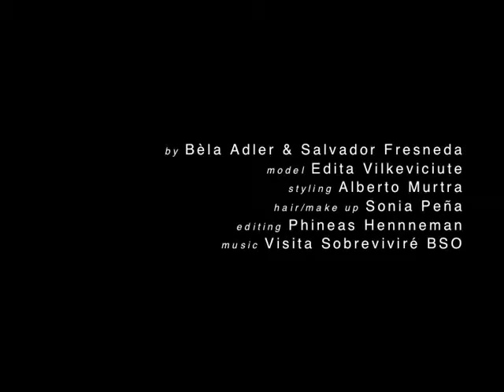edita vilkeviciute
Video uploaded by the largest and most informative fan community about Edita Vilkevichute in CIS
Follow us in the social. networks